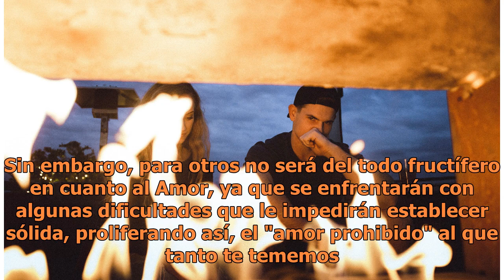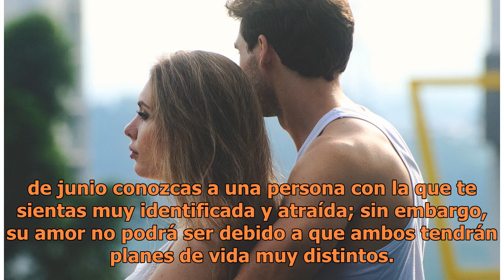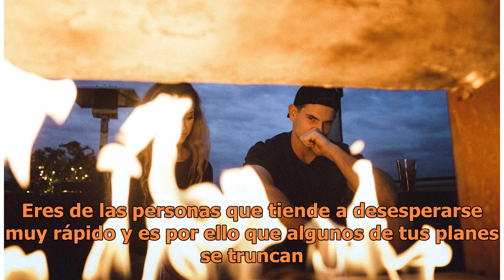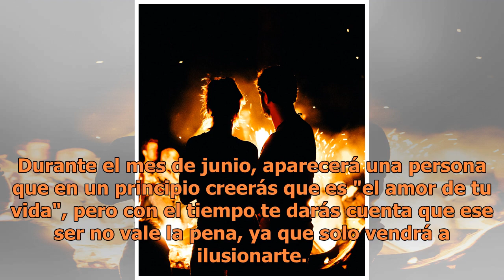4 Signos del zodiaco que tendrán un Amor prohibido en junio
4 Signos del zodiaco que tendrán un Amor prohibido en junio